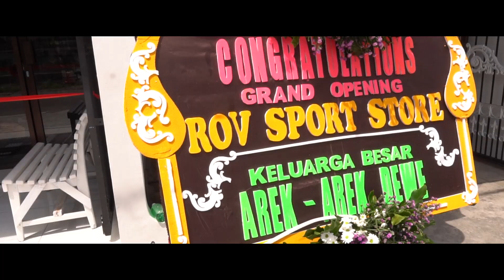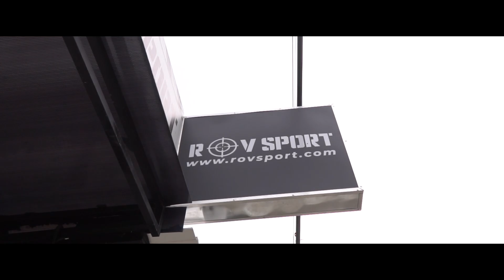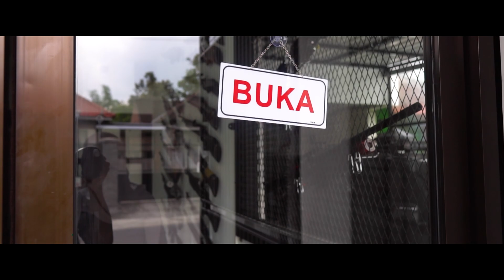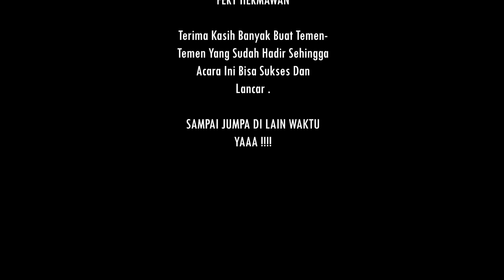23 JANUARI 2022 || ALHAMDULILLAH... TASYAKURAN GRAND OPENING ROV SPORT STORE 🎀🎊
Alhamdulillah Telah di Buka Toko Resmi ROV SPORT , Dengan di Bukanya Toko Ini ROV SPORT Tidak Hanya Melayani Pembelian ONLINE Tapi Juga Melayani Pembelian OFFLINE .

Bagi Sobat Bediler Mampir Ke Toko Boleh Banget , Lokasinya Ada di
JL.HUSNI THAMRIN NO.228 DS.GEDANGSEWU KEC.PARE KAB.KEDIRI PROV.JAWA TIMUR.

Semoga ROV SPORT Semakin Jaya , Sukses dan Membawa Berkah Untuk Kita Semua , Aamiin Yrb.